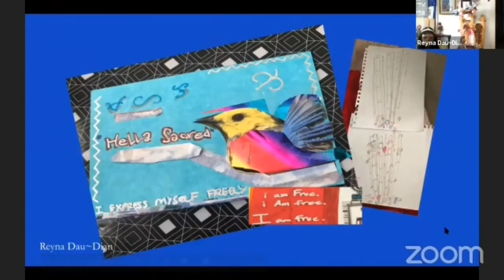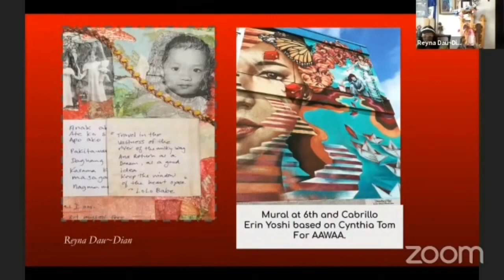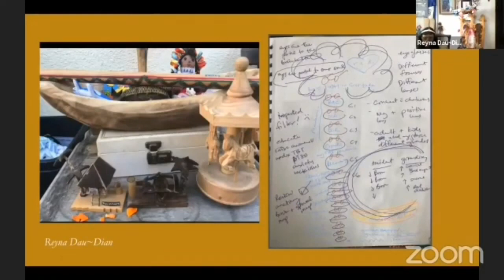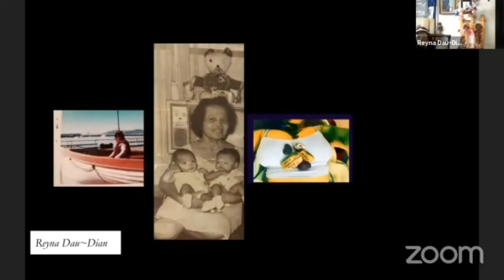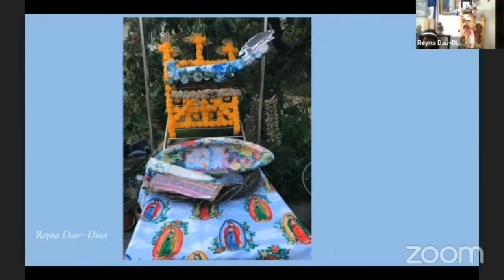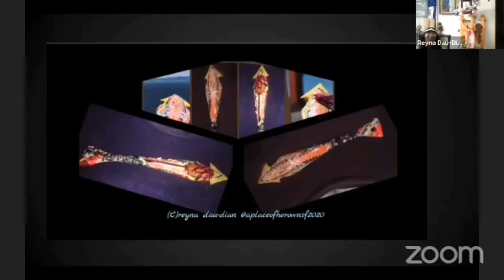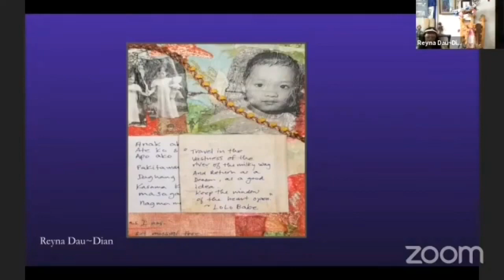REYNA Mylene Leng Leng Daudian shares her PLACE healing journey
Reyna shares her journey towards healing through A PLACE OF HER OWN.

A PLACE OF HER OWN - the art based healing program, presents the inspired artistic healing journeys of seven women artists alumnae from 8 months of deep ancestral and intuitive exploration.
2020 A PLACE OF HER OWN ™ presents The Virtual Artists’ TALK
“If you had a place of your own, what would it be?”
The Artists Patricia Zamora, Reyna Dau Dian, Norma Carerra, Katie Quan, Emily Yamauchi, Janet King, Julie Andersen
To see the full presentation and all the artists' talks

Artists' TALK segment co-host Ahran Lee: Assistant Curator | Facilitator
Cris Matos: Assistant Curator | Art Instructor
Diana Li & Ashleigh Heinichen: Tech/Asian American Women Artists Association
Natalie  Sacramento: YouTube Live monitor
Jordon Briggs: Video Editing Assistance

Who We Are:  PLACE is an art making-based series of transformative and healing workshops, lectures, and artists panel discussions. Offering practical tools to explore, navigate and release unwanted ancestral patterns. We develop a growing list of experiential, innovative healing projects and  art exhibitions
A PLACE OF HER OWN is the art-based workshop series and exhibition specifically for women of color and allies. This version of PLACE asks women to define aspirations, and self-worth, by creating intuitive art with found objects.
No art experience is necessary. The final artworks are answers to the question:

Born from an Asian American cultural perspectives, PLACE invites women and community service providers of color to release chronic heartache and ancestral trauma by exploring the individual effects of colonization, forced migration, patriarchy, and conditioning. We find our voices through intuitive art making, group sharing and art exhibitions.

Gratitude to our visionary supporters:
San Francisco Arts Commission
California Arts Council
Zellerbach Family Foundation
Do A Little
Pacific Asian American Women Bay Area Coalition and individual donors.

Community partners: Deborah Santana, Avotcja, Katherine & Antonio Salazar-Hobson, Ravi Chandra MD, AAWAA (Asian American Women Artists Association), and Boys & Girls Clubs of San Francisco.

Cynthia Tom, Founder, Executive Director, Curator, Artist
Please designate "For PLACE"
3. By Check
Payable to AAWAA (Memo: "For PLACE")
Send to: c/o Cynthia Tom/AAWAA

@aplaceofherown.sf - instagram
aplaceofherown group and page on Facebook